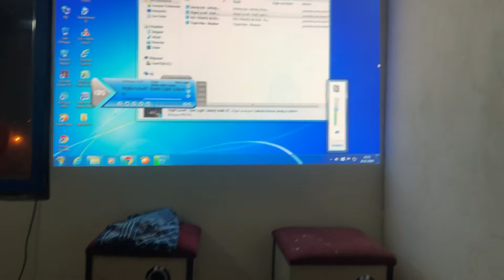Oto ses sistemini eve bağlamak M acoustic 900.6